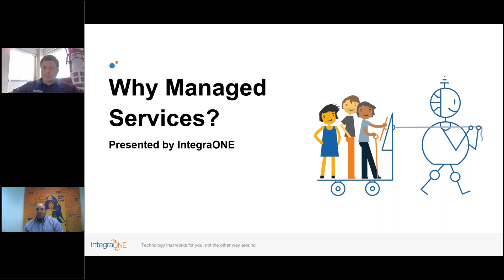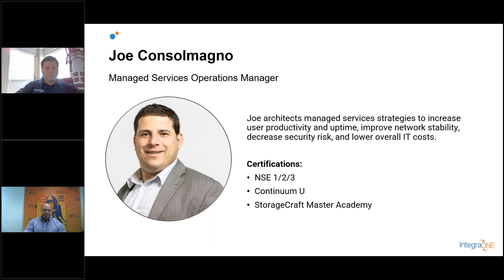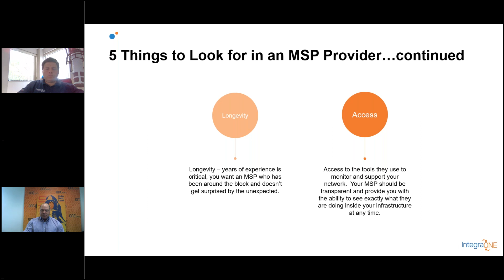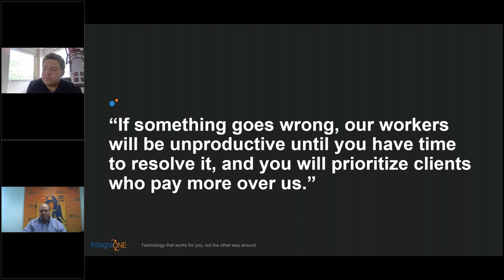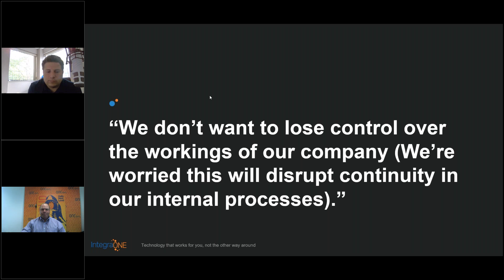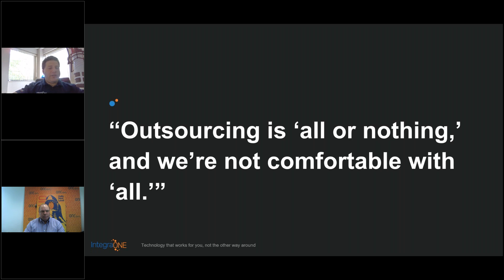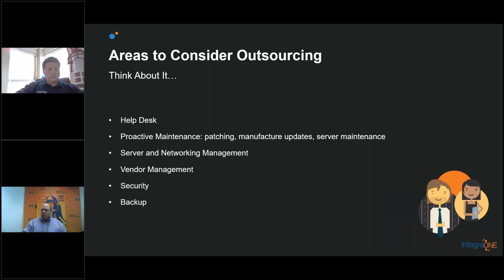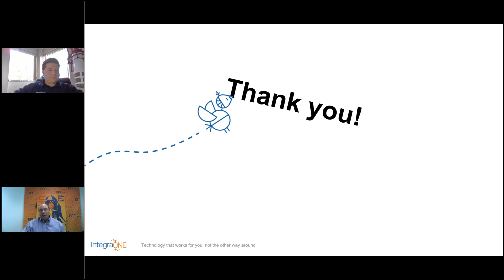Why Managed Services?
Today managed services, and the idea of outsourcing aspects of an organization's IT, is gaining in popularity. Many seasoned IT professionals, however, are still wondering what help it could be in their specific environment.

The FusionONE Managed Services team at IntegraONE architects Managed Services strategies to increase user productivity and uptime, improve network stability, decrease security risk, and lower overall IT costs. In short, it's a truly customizable solution that will augment your current capabilities and help your team free up time to focus on business priorities. So, the question is not whether it could help your environment, but how.